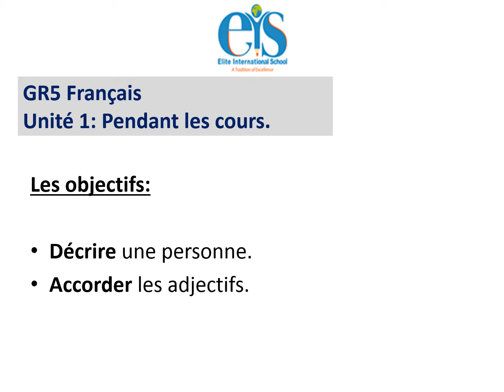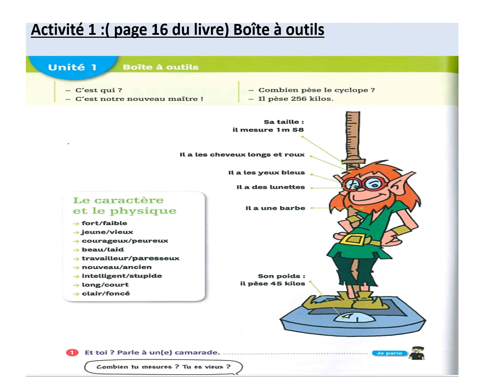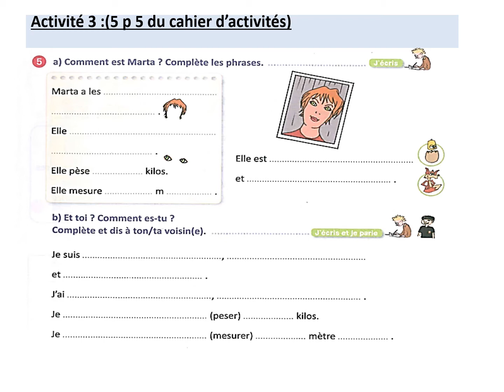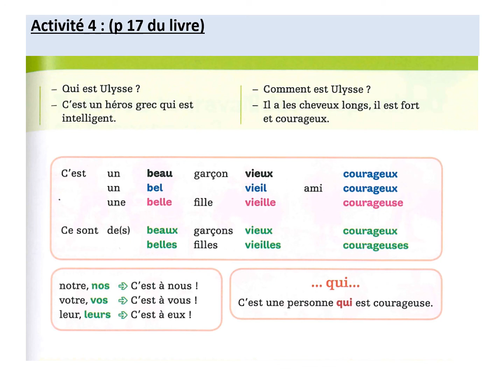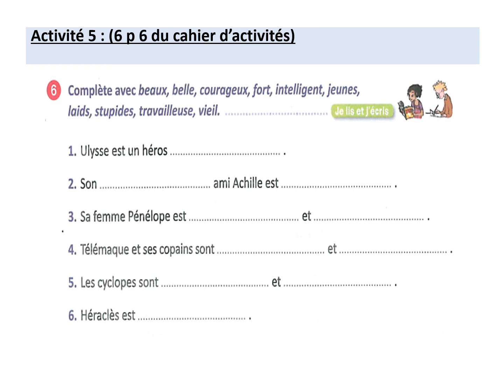GR5 Français Unité 1 Pendant les cours Semaine 5